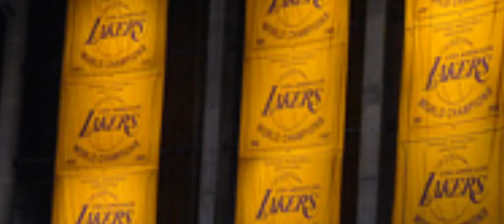LeBron James & Paul George to LA- Official Trailer ᴴᴰ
There has been a lot of speculation about LeBron James and Paul George joining the Los Angeles Lakers. Will the two join forces and continue the Lakers dynasty?